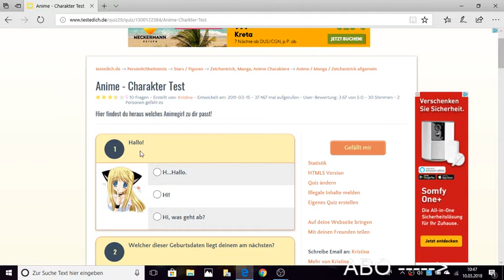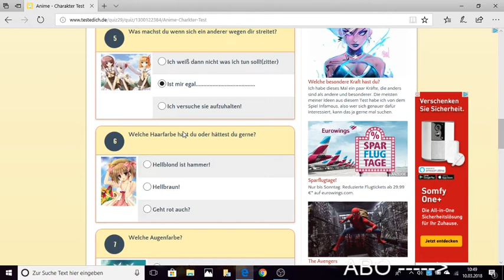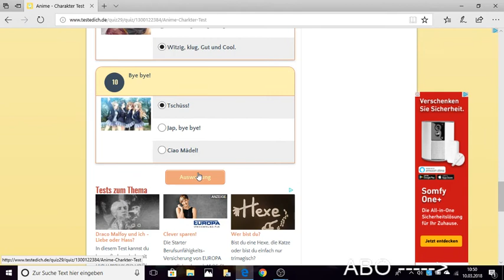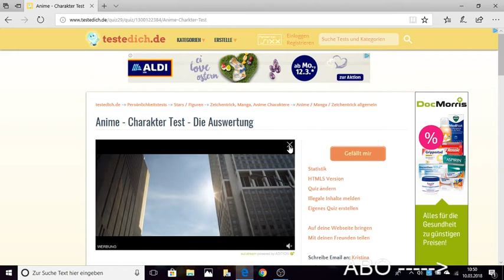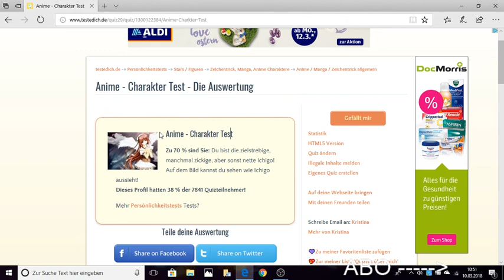Welches Anime Girl passt zu mir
Anime Girl Test